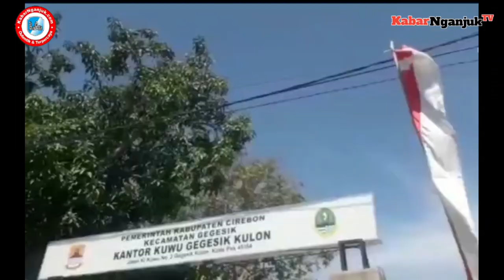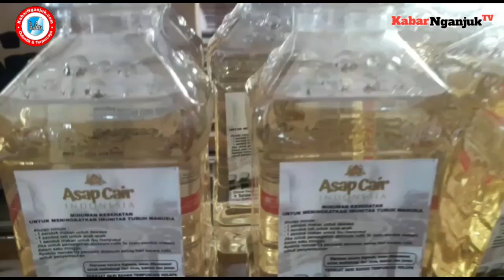KUNJUNGAN ANUGERAH DESA WISATA TERBAIK, MSP INDONESIA PAMERKAN PRODUK UNGGULAN ASAP CAIR